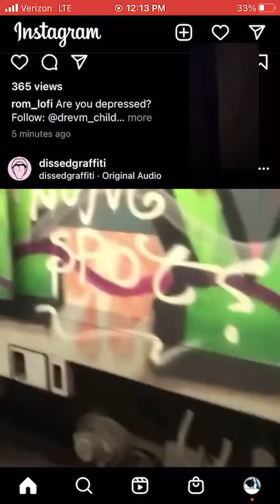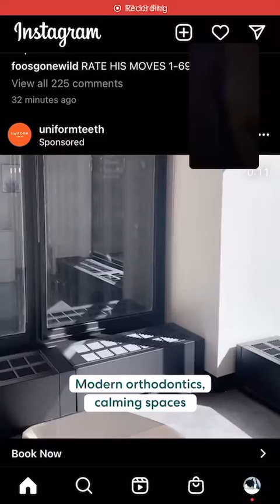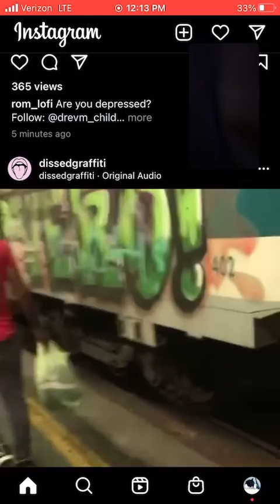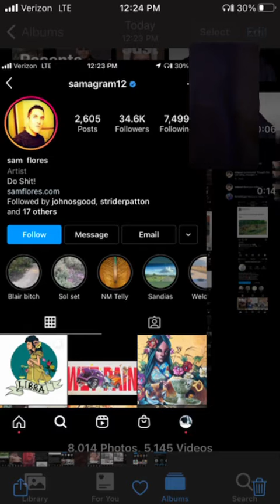The algorithm works & seeing dissed graffiti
I go over seeing @dissedgraffiti posts on my feed is what I expected since i had to make a few posts explaining why krkstaysactive following my account is weird and creepy but it @samagram12 or @prnysf followed my account it wouldn’t be weird since I’ve known them since before Instagram existed and a major part of the reason I talked about graffiti in SF the way I have is to get an answer as to how it why they are acting as if they have no idea what’s going on or who I am. It’s mostly explained in the first three minutes of this live stream with further details added.